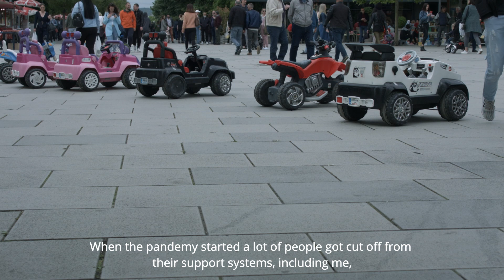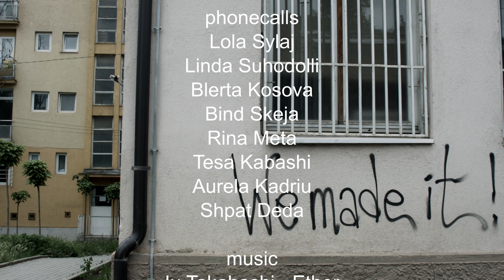Corona Diary Final Episode - DITA 0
Corona Diary Final Episode - DAY 0
When Corona Diary began with it’s first episode on March 17/2020, we couldn’t wait to defeat the virus and make the final, happiest episode. But entering a new chapter, the one where the virus is hopefully forever gone came with other dark world events that scare all of us.
Today we end “Corona Diary” to begin a new one from tomorrow, a diary where we all fight for a better place to live all together.